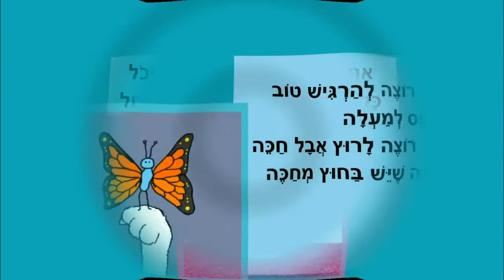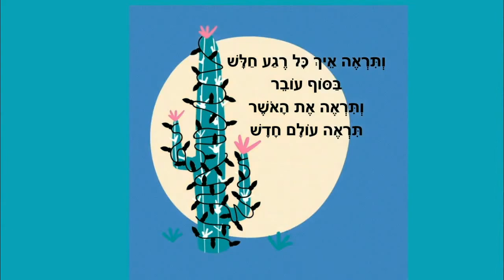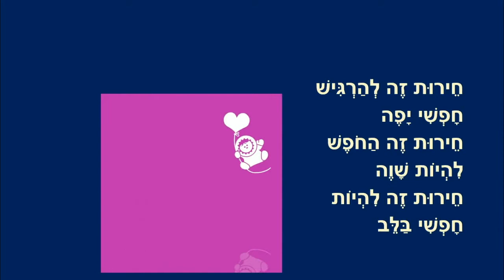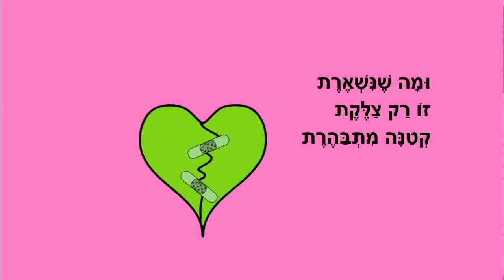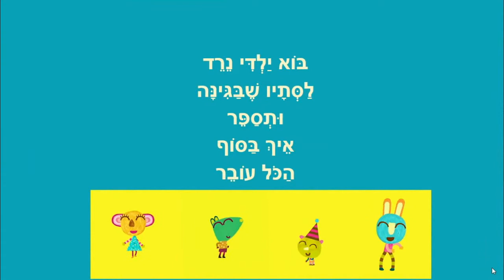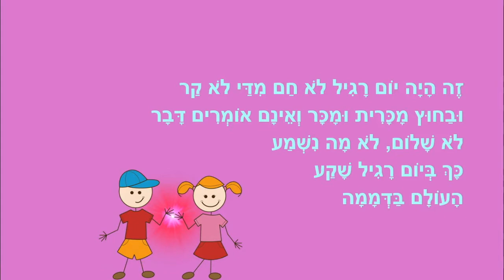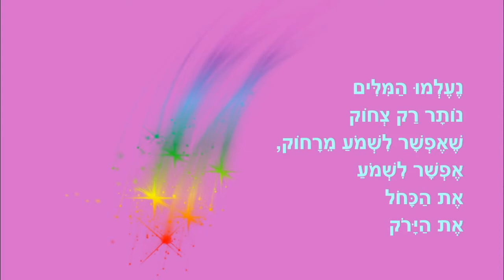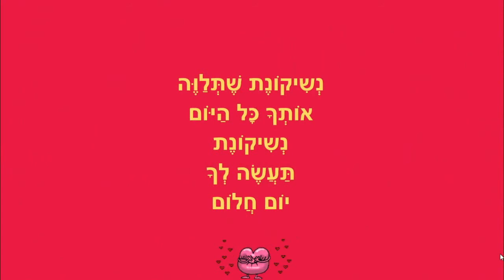תראה עולם חדש - סיפורי ילדים ברצף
סיפורי ילדים - תראה עולם חדש
כותבת יוצרת: ריקי זקן
חירות זה להיות שמח
גיבור
ילד בגינה
היום בו נעלמו המילים
נשיקונת